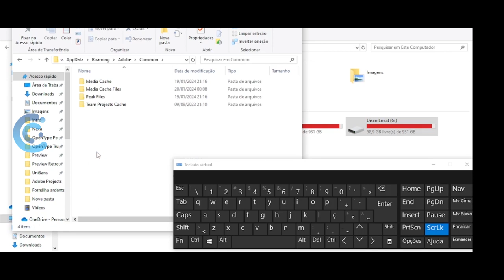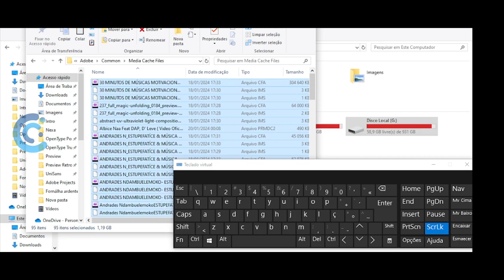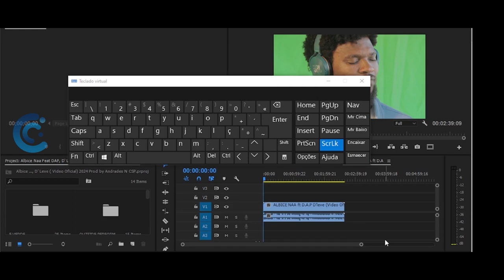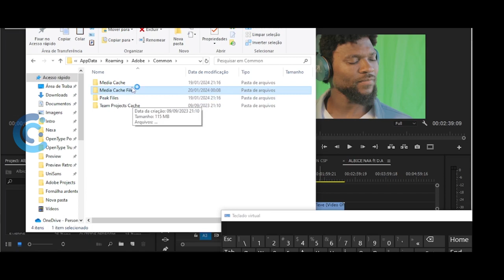Como ESVAZIAR MEMÓRIA, para Editores de Vídeos no Adobe PREMIERE_DIREITO AO PONTO